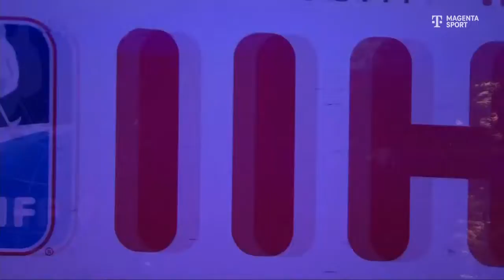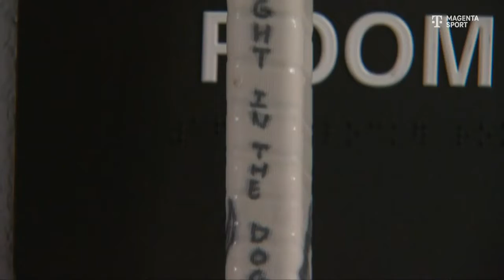Ladies International Hockey 2024 04 08 Germany vs Sweden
To support us, buy our Apparels :

On our youtube Channel you can find games (Junior Swiss league, International Junior, Russian Junior League..), Drills, Analysis,...